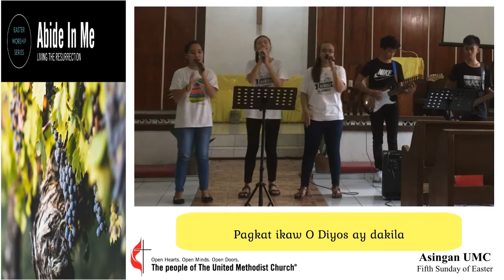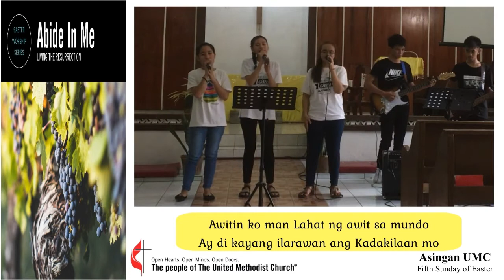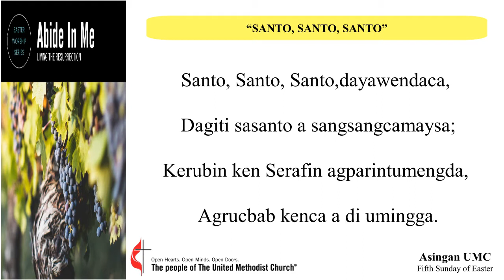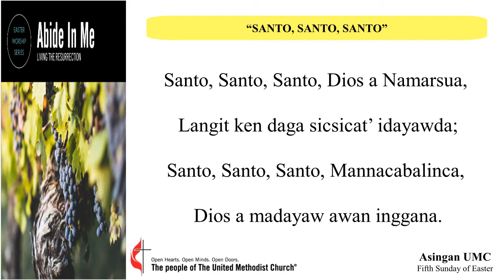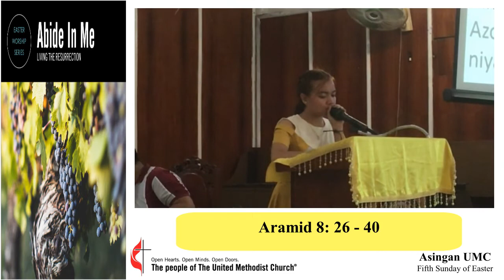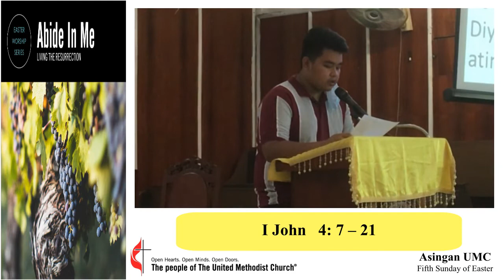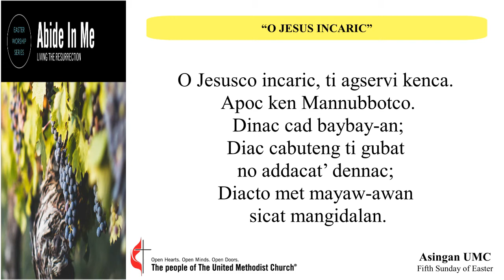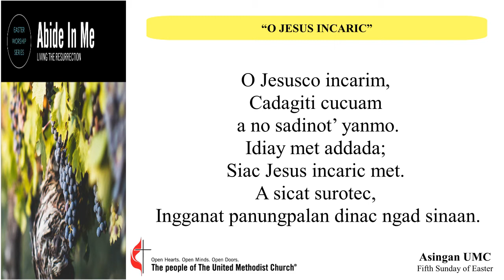I Am the True Vine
Recorded Worship